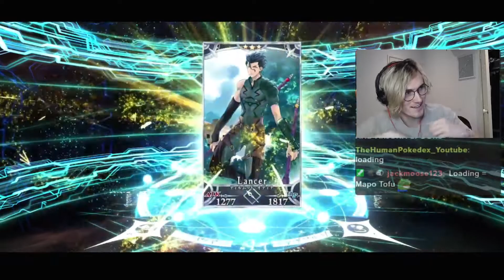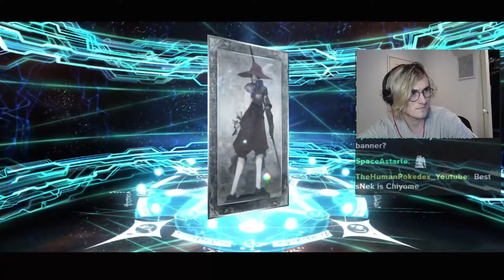This Old Man